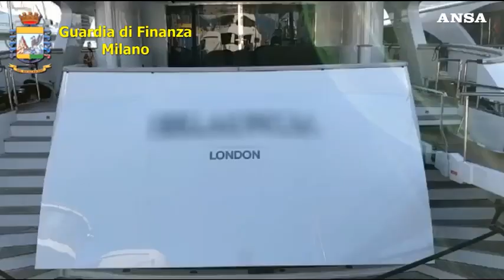Sequestrato yacht da 30 milioni di euro a Paolo Fassa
L'imprenditore e' indagato per frode fiscale e autoriciclaggio